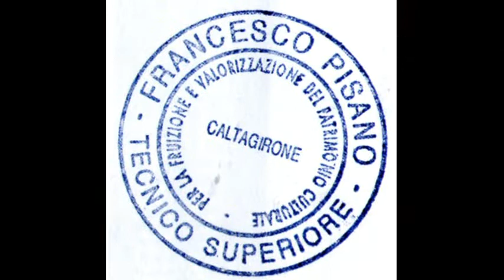CALTAGIRONE: LA SCALA ILLUMINATA NEI SECOLI FEDELE